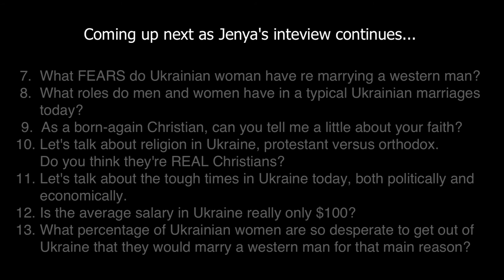Ukrainian good girl tells on "bad girls"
This beautiful Ukrainian soul, Jenya (yes, incredibly she's single), gets raw and real in this interview and provides insights and answers to some of the toughest questions that are key to every foreign man's success finding, courting and winning the heart of a beautiful Ukrainian woman.

Questions and issues Jenya addresses in order are:

1. What do you think of the marriage agency business in Ukraine?

2. Are there really a lot of beautiful, amazing women in Ukraine that
      can't find a good husband? Why?

3. Why are there over 45,000 Ukrainian women at marriage agencies
      looking for a foreign husband? How many of these women do you
      think are serious with pure intentions, versus gold diggers?

4. Why do so many foreign men come to Ukraine looking for a wife?

5. What's the difference between Western and Ukrainian women?

6. What characteristics do Ukrainian women look for in their future husband?

7.  What FEARS do Ukrainian woman have re marrying a western man?

8.  What roles do men and women have in typical Ukrainian marriages today?

9.  As a born-again Christian, can you tell me a little about your faith?

10. Let's talk about religion in Ukraine, protestant versus orthodox. Do you think they're REAL Christians?

11. Let's talk about the tough times in Ukraine today, both politically and economically.

12. Is the average salary in Ukraine really only $100?

13. What percentage of Ukrainian women are so desperate to get out of Ukraine that they would marry a western man for that main reason?

14. What tips would you give the western man as to how he can find genuine ladies looking for love and marriage vs. gold diggers?

15. What tips would you give the foreign man so he doesn't blow his chances with a beautiful Ukrainian woman?

16. How should a western man behave on his first, second, and third dates with a Ukrainian woman?

17. What are the "do's" and "don'ts" in dating Ukrainian women?

1. a little-known technique that you can use to know with 100% certainty if she’s really into you or you’re about to be scammed. Please help us spread the word as every guy needs to know this best-kept secret!
2. How you can easily spot the plethora of online dating scams and find out what’s REAL and what’s NOT?
3. How to know if she’s really into you.
4. Is there a real opportunity to meet and marry a Ukrainian beauty? After watching our documentaries the answer will become crystal clear to you, that is our promise to you!
5. Our "good agency" contacts list our team has compiled as a result of our exhaustive research project conducted boots on the ground in Ukraine.